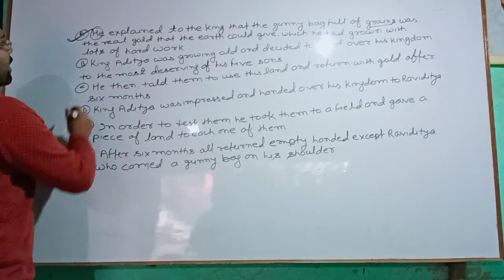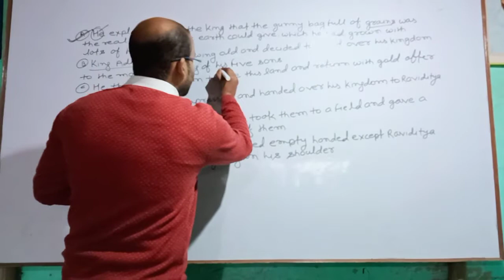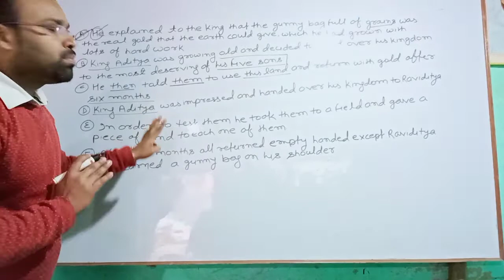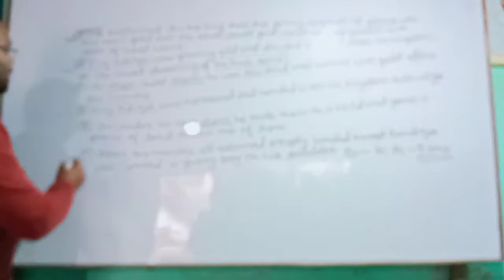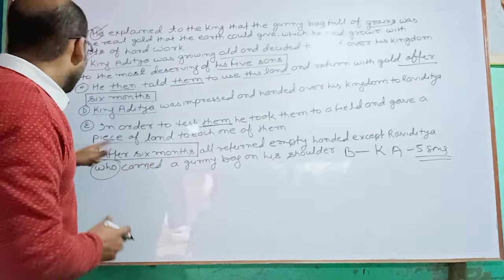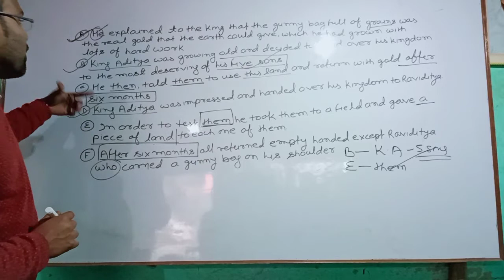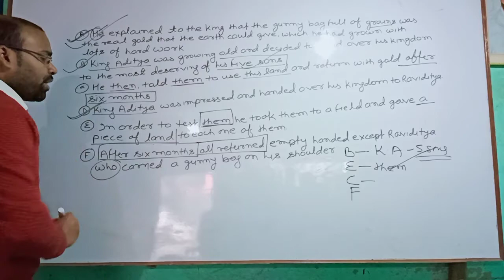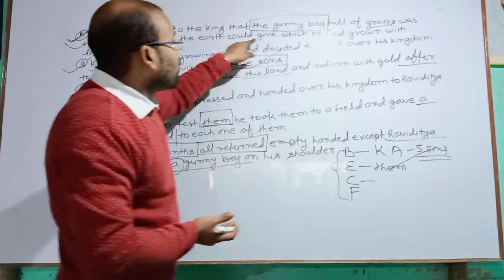SENTENCE ARRANGEMENT बनाने का सबसे आसान Trick II SENTENCE REARRANGEMENT II By :- V. K. Mishra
Hey guys in this video I explained a very important question that is related your examination. Study fatafat